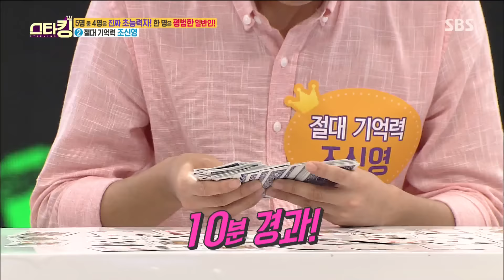10분만에 카드 ‘104장’을 외우는 기막힌 ‘절대 기억력’ @스타킹 457회 20160705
스타킹 457회 20160705 SBS

절대기억력 능력자는 10분만에 카드 104장을 모두 외우는 놀라운 모습을 보여준다.